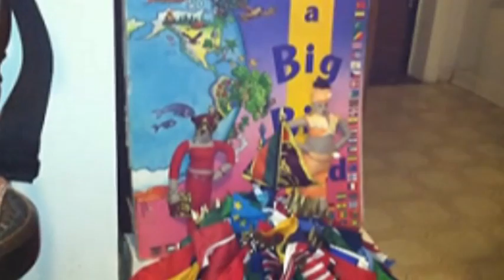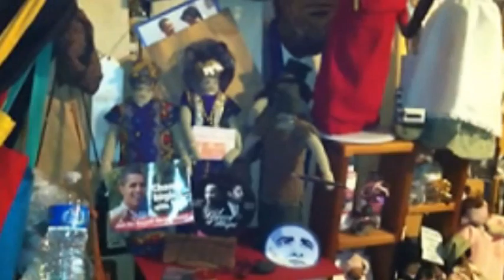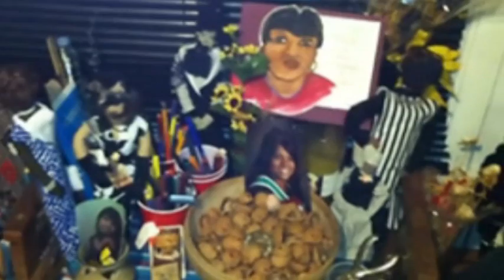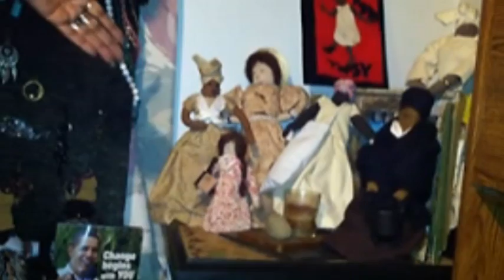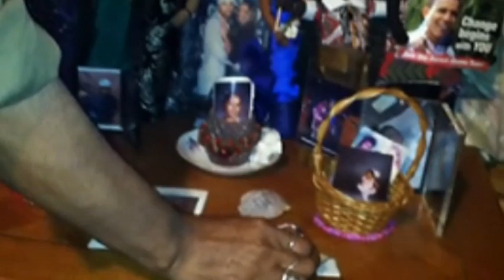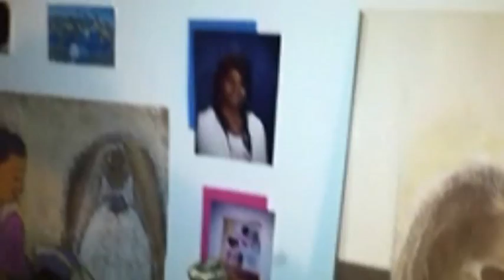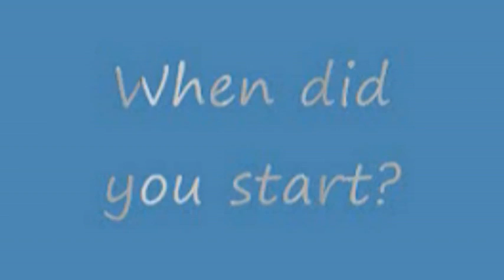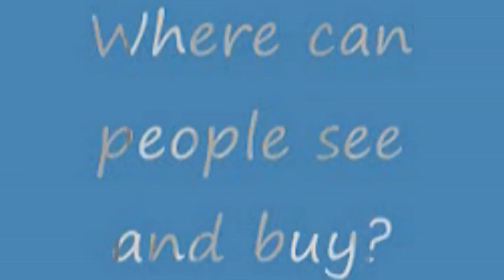African American Folklore: A documentary film : By Tony Angelo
The dolls are litterly riped from the fabric of lives to offer a refuge towards tradition in life american  foulkluar. What seems to be a comend object is transformed into a history lesson, object of adornment and entertainment.    A gift to be treasured and and past on for generations.